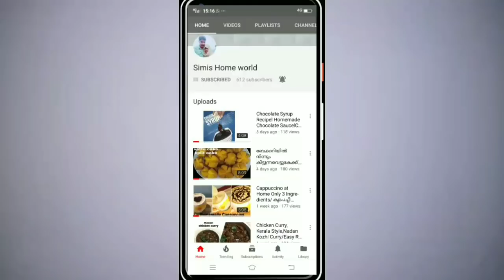Chocolate Doshal CHOCOLATE DOSHAl ചോക്ലേറ്റ് ദോശl Simple Snackl English Subtitlesl Simis Home World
Episode-16
Easily make snack mostly likable snack for childrens  very easily and suddenly making snack
Ingredients
cow milk       - 250 ml( 1 cup)
butter             -2tbsp
chocolate      -40-45gms
maida            -1cup(230)gms
baking
powder          -1/4 tsp